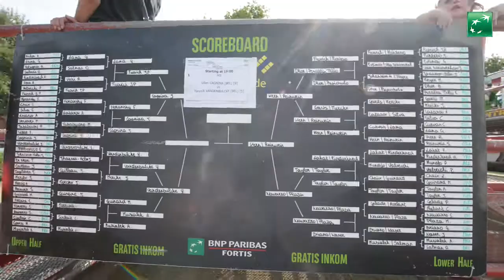De Haan Men I Aftermovie I RSTT 17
Rising Star Tour 2017 I De Haan Men